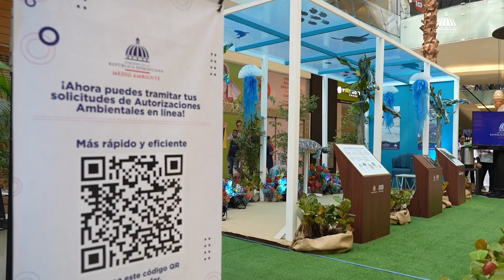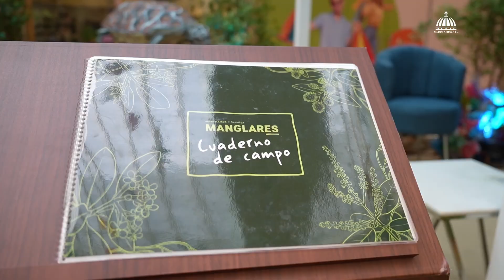¿Ya visitaste la Feria Ambiente y Cuidadanía?🌿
Pues apresúrate que es hasta mañana. Ven y súmate a nuestro compromiso con la conservación, protección, restauración y sostenibilidad ambiental.

📅 Del 2 al 4 de octubre
🕒 9:00 a.m. a 6:00 p.m.
📍 Primer Nivel, @agoramall

Juntos podemos convertir la sostenibilidad en cultura!🌎💚